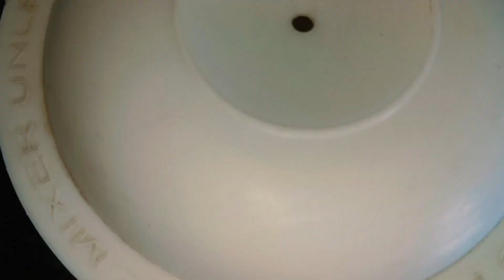Mango suji cack recipe